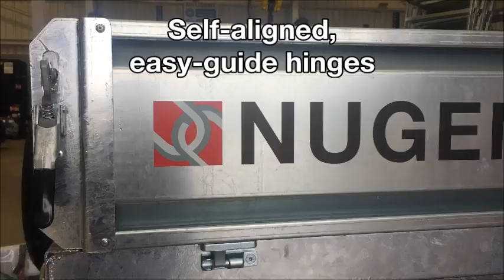Nugent 2018 Commercial Range - user friendly drop-sides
The Nugent 2018 commercial range has new and improved, user friendly drop-sides.

Self-aligned, easy-guide hinges manoeuvre the sides into place while spring-loaded flip matches secure the sides to eradicate rattling.